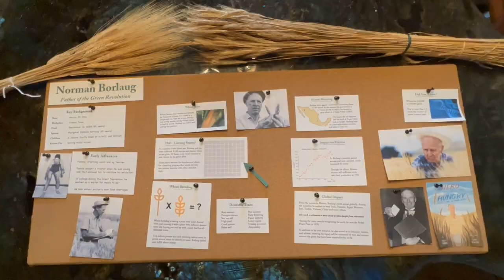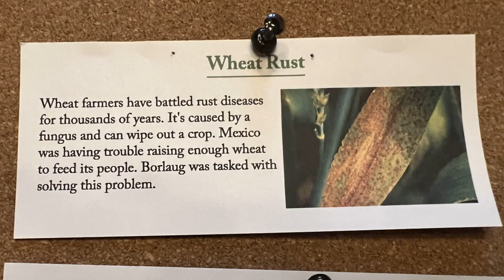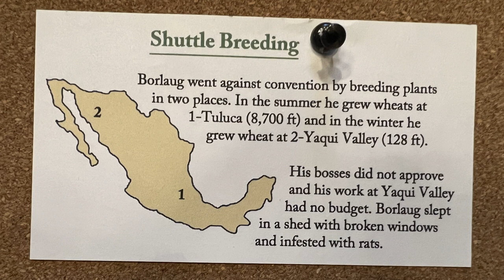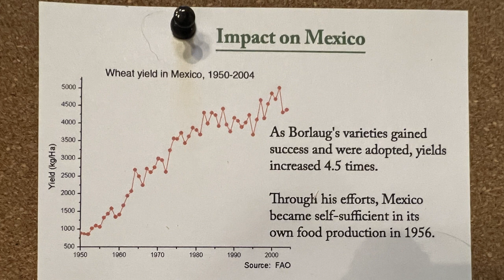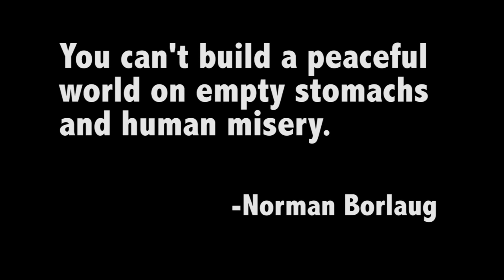Living Wax Museum Project: Norman Borlaug - the Man Who Saved a Billion People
Alex did a Living Wax Museum project where he selected a historical figure to research, dress up as, create a storyboard and present it to others. He selected Norman Borlaug - a man who saved more than a billion people from starvation and whose work carries on today in feeding the world!

It's a remarkable story and most people have not heard of him and his dedication to solving world hunger.

Join Alex as he plays Norman Borlaug and teaches us why this man became known as the Father of the Green Revolution.